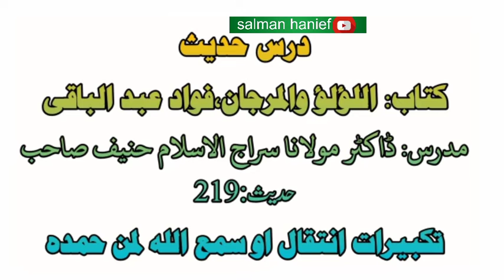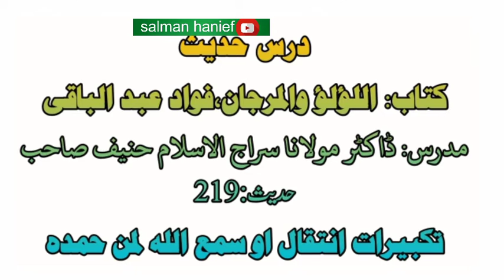درس اللؤلؤ والمرجان حدیث 219